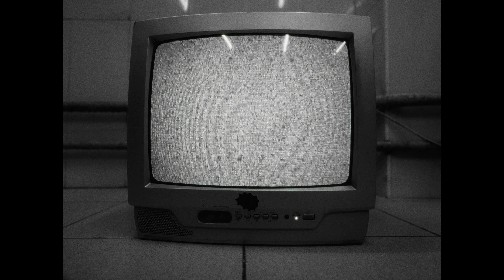ШАРТАШ — НОЛЬ ЕДИНИЦ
Director: Maxim Yakimov
Cinematographer: Dmitriy Mishin

Producers: Yana Shmaylova, Igor Kuznetsov
Line producers: Anton Smetanin, Adelina Nigmatova
Location manager: Igor Kuznetsov

Head of Art Department: Maria Orlova
Art Department Assistants: Anton Smetanin, Alena Noskova, Angela Malochkina

MUA: Anna Khabarova

1AD: Angela Gontsova

Casting: Adelina Nigmatova

Gaffer: Artem Kosolapov
1AC: Anton Smetanin

Set administrators: Alexandra Golubenko, Daria Berseneva
Helper: Artem Averkiev

Color grading: Andrey Khudyakov
Sound design: Semyon Voytov
Title design: Maria Orlova, Alexey Sazhin

Cast:
Alexander Vorobyov
Nikita Bobunets
Vladimir Akhmadeev
Slava Dushin
Mark Safin
Daria Felzing
Olesya Shaikhutdinova
Alena Safarova
Maria Vavilova
Ekaterina Dubovskikh
Anastasia Mashkova
Dasha Shalimova
Julia Afanaseva
Alexandra Borodina
Alena Kotlyarevskaya
Egor Lodygin
Sonya Kugeleva
Mariia Sirina
Polina Novgorodtseva
Valeria Kirmenskaya
Nikita Ananyev
Vasiliy Frolovsky
Inga Lodochnikova
Anya Revnivtseva
Nikita Brusnitsyn

Special thanks: RENTACAMERA, СВЕТОЦЕХ, Blissco молл